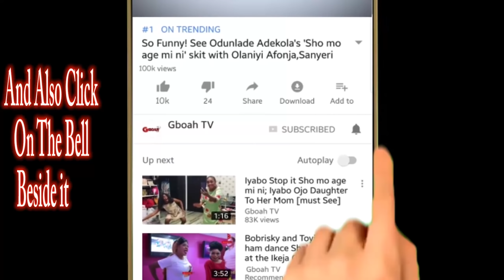See this funny Ibadan Comedian that Got Mercy Aigbe, Fathia Williams,others seriously laughing